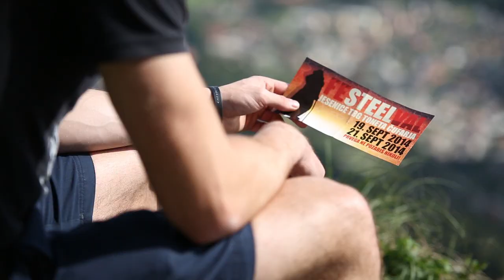Festeelval 2014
Režiser: Miha N. Rezar
Scenaristka: Ana Pirih

Montaža: Jaka Valjavec in Matic Ferjan
Glasbena podlaga: Supersunset - To the City

Tekači:
David Mirc
Eva Leskovšek
Leja Kisič
Miha Brudar
Miha Jekler
Andraž Vovk